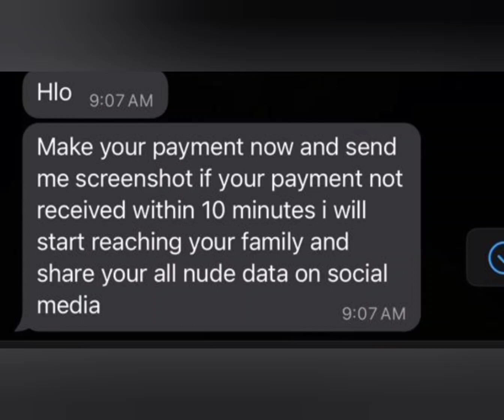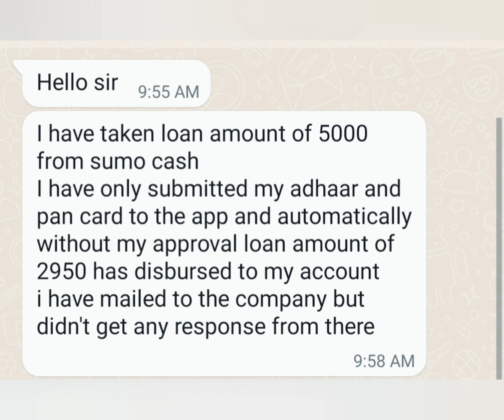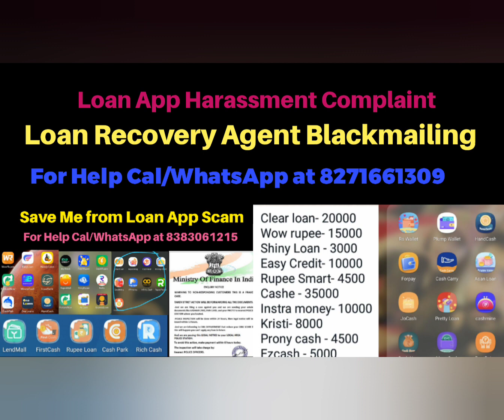Super cash Loan App scam,How can I stop they are threatening to leak my pictures to contact list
Sumo cash aap blackmailing me….plz guide what I should do

Hi sir muje nhi pta hero rupee app ke barme muje phone aaya tha phir mei ne apne documents aplod kiya hoo sir

Halo sar mene Rupee fly se lon liya he ab me kekaru

I have paid still they are threatening by sending nude pic of me to my contact list

Tooploan loan app
Harrassing me..
I have paid 11,722rs for 7 times that is 82,054
But still asking payment .
I have taken only 13,000rs loan
They are asking me to pay 26000rs...

Messaging me with anyones nude photos and morphing with my photo and saying  if u not paid i will send this image to everyone from your contact list..
I were scared and paying..
Speaking with bad words and torturing me to pay..

Hello sir I take loan from sumo cash they give 2300 now they asking to pay 4000 if I don’t pay they was blackmailing me they are having my contacts they said they send my nudes and improper photos to my contacts they will harrsing me sir plz kindly help me what can I do

I am bring to rupee fly  loan app 3000rs loan ammout but credit amount 1804rs
Tomorrow  my due but today contuealy  calls and blackmail

I have taken loan amount of 5000 from sumo cash
I have only submitted my adhaar and pan card to the app and automatically without my approval loan amount of 2950 has disbursed to my account i have mailed to the company but didn't get any response from there

Aaj Maine subha by mistake paisa world app install ho gya and usme kuch document mange aur account number Maine loan apply v nahi Kiya subha mere account me 1800 karke 3 baar credit ho gaye .

Mere sath froad Ho Raha hai Bina puche Bank mein account mein paise a rahe aur vah mang rahegi itna paise do isiliye mere sath froad Ho Raha hai To aapse contact mein baat karni hai mere call back sar

sumo cash loan app issue they are harrassing Farah Khan they told her u take a loan from this app and please repay this loan and they saying very bad words like uski photo lagake uska phone hack karke likha hai ki mai ek gareeb and gatiya insan h maine app se loan liya hai and Jo Mera loan repay karega tho uske liye mai and meri didi available and they also put her number as well and she want justice she didn't take a loan that'a auto credit and we are repaying that loan because my friend is scared and the girls is saying aapne loan liya hai and aap agr 30 mins mai pay bhi karege tho yeh photo viral kardunga and humlog repay karne ke liye taiyar hai but woh link bhi galat bhejri hai and payment link bhi nhi bhejri hai aur Farah ke pass iPhone 11 hai and woh bolri hai yeh app sirf Android ke liye hai and Android mai bhi woh app nhi aara na link aari hai please sir kuch kariye sar please

I took a loan form loan apps okay i already paid the amount but they said to pay again n again

I want to report a sumo cash scam

How can i deal with it as they are threatening to leak information and my pictures